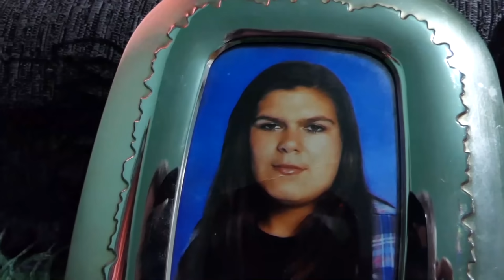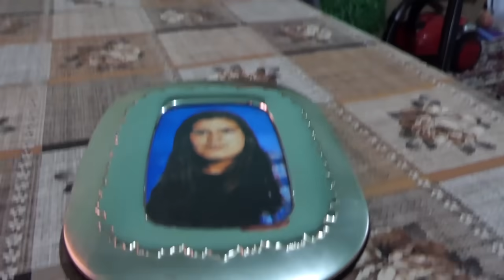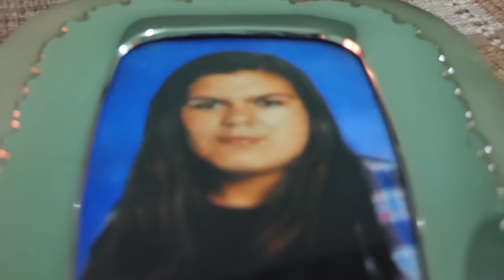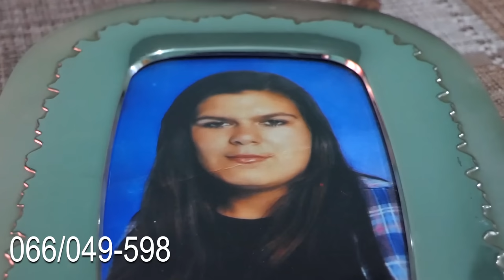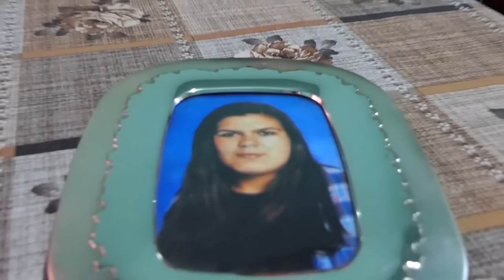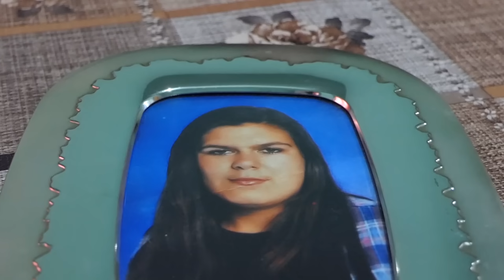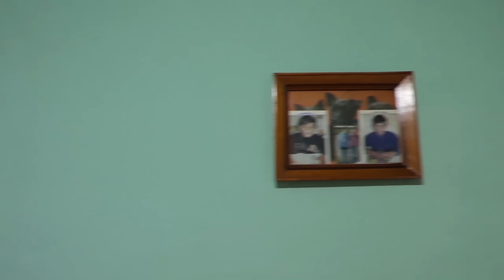Kćerka mi je otišla u grad i nije se nikad vratila, još uvijek je čekam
Nermina Kovač je samohrana majka troje djece kojoj je kćerka Armina prije 8 godina nestala. Tačnije, Armina je izašla u grad sa prijateljicom na koncert nakon čega se nije nikad vratila. Prijateljica je ostala u kafiću a Armina otišla kući kojoj nikad nije došla. Majka Nermina i nakon 8 godina ne gubi nadu da će dobiti poziv od kćerke ili bilo kakav trag koji će dovesti do nje. Pogledaje više u reportaži YouTube kanala Srednja Bosna Danas